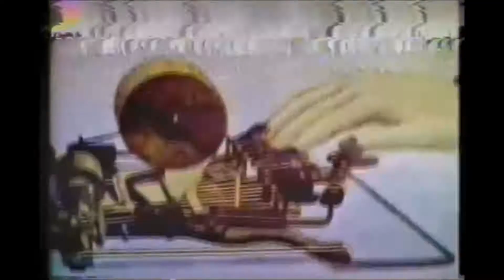VHS MAN - The Pleasure Pleasure Principle (VHS)